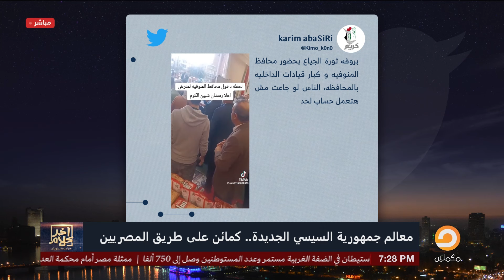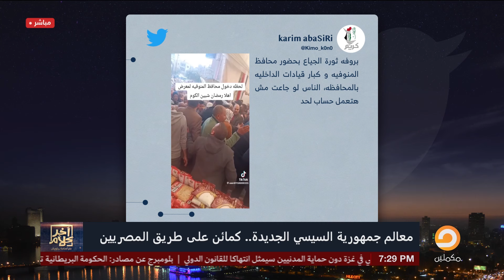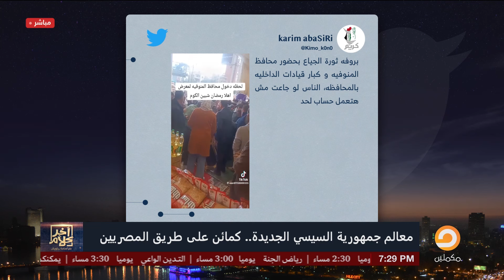أسامة جاويش: ليه الشعب المصري واقف طوابير عشان كيلو سكر.. احنا محتلين ولا عندنا حـ ـ ـرب؟!